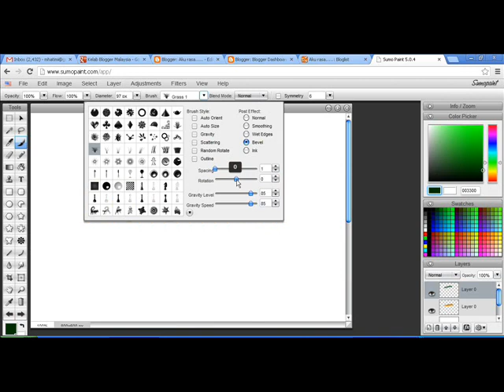How to Create Simple Drawing in Sumo Paint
Experimenting with the default brushes tool in Sumo Paint.